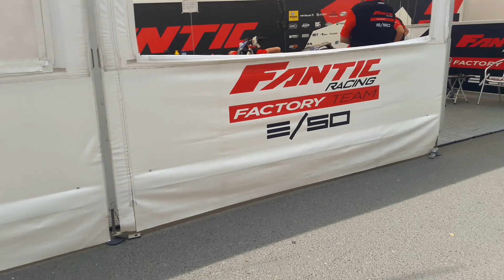Campeonato del mundo de Enduro Lalín 2022